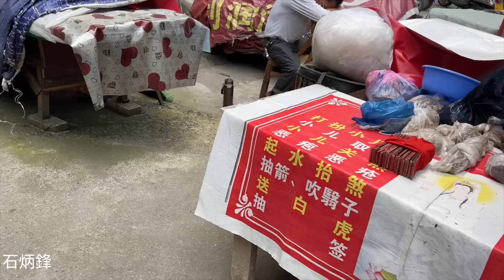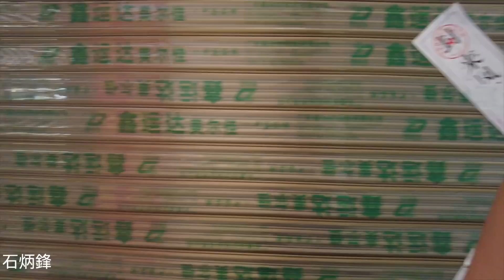街道上老人特別多，麻將很是熱鬧。擦皮鞋、算命的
【湖北】小縣城裡的三教九流，有擦皮鞋、有算命的。